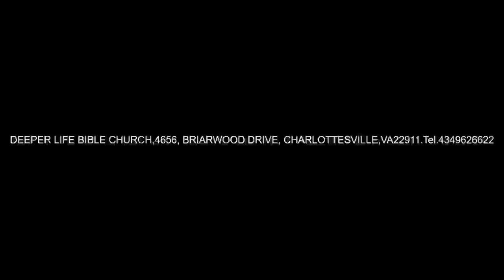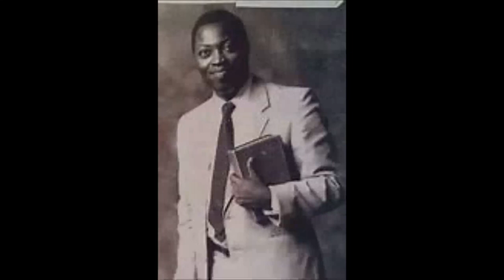CHRIST SUFFICIENCY AND A LIFE OF TRIUMPH - PAS W F KUMUYI